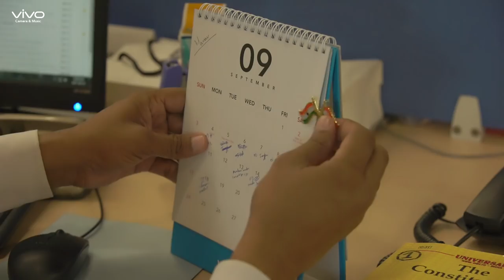Vivo India - New Corporate Office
A bigger space to work towards a brighter future, introducing our new corporate office in Gurgaon.